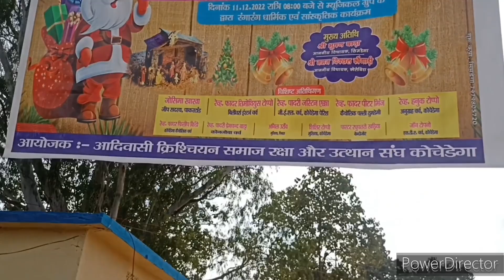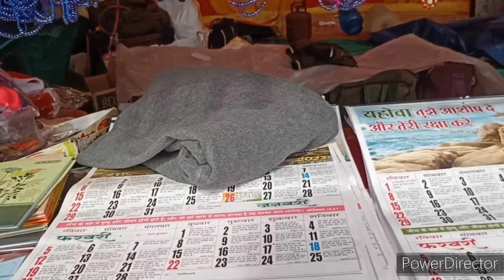Christmas gathering cum mela 2022 kochedega